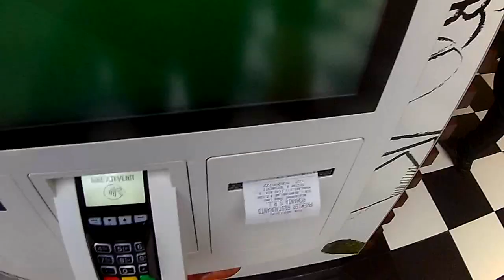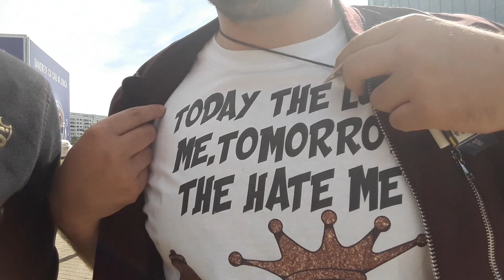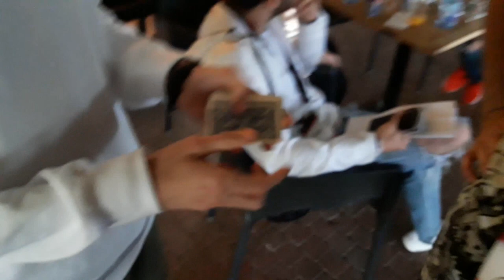,,M-am facut de ras la YouStars Park Lake``